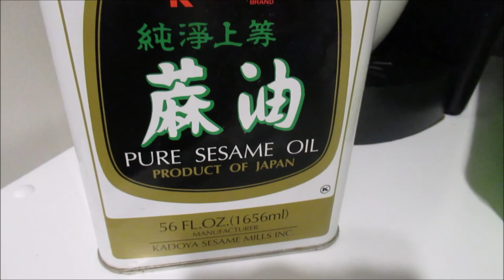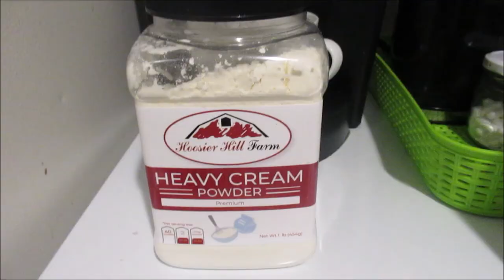What's For Breakfast? Pretend Play Melissa Wooden Doorbell House | Mr & Mrs Potato | Clean with me